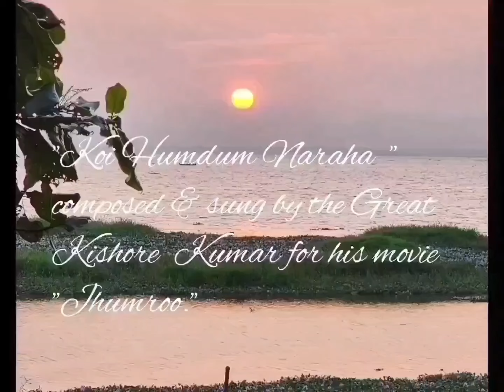Koi Humdum Naraha (Jhumroo)- Harmonica by Pratima.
This video is made for non-commercial purposes  only. The backing track used for my harmonica rendition  here has been accessed  from the net, and it remains the property of the owner.